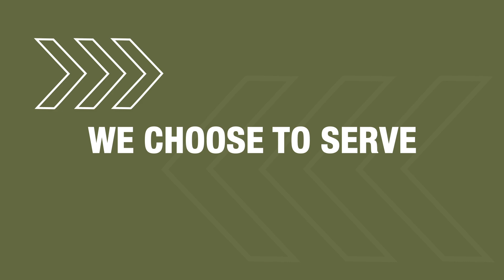100,000 Hours of Service Challenge | The Home Depot Foundation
On September 20, 2018 The Home Depot Foundation launched its 8th annual Celebration of Service campaign and set a goal of 100,000 volunteer hours to serve our nation’s veterans. On day one, we served close to 5,000 hours.

100,000 Hours of Service Challenge | The Home Depot Foundation